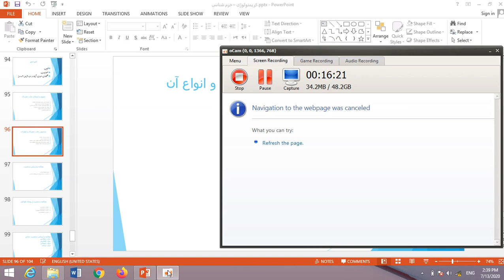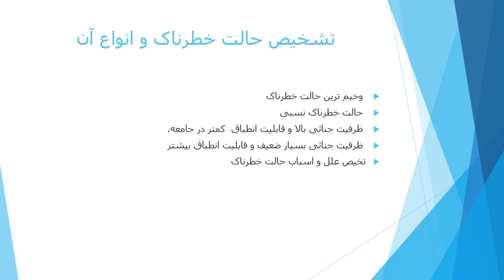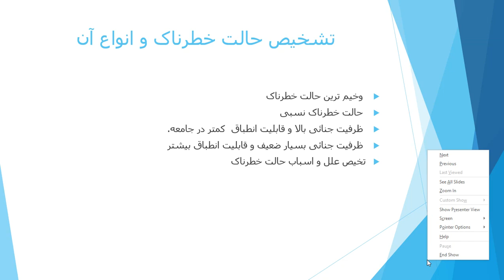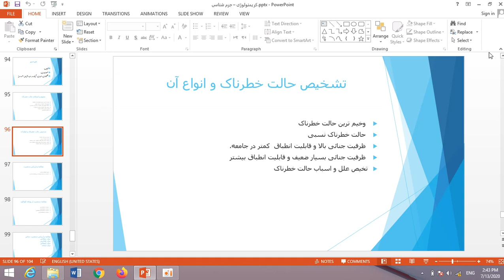مضمون جرم شناسی دروس دانشگاه ترم پنجم رشته فقه و حقوق جلسه نوزدهم درسی